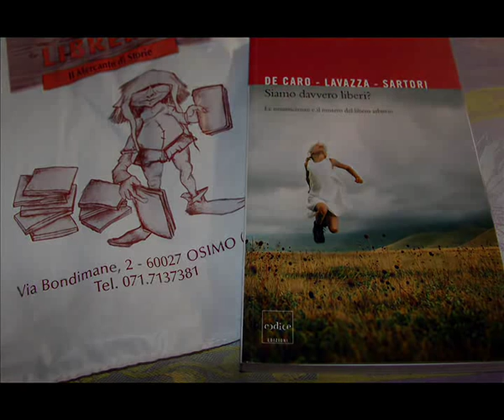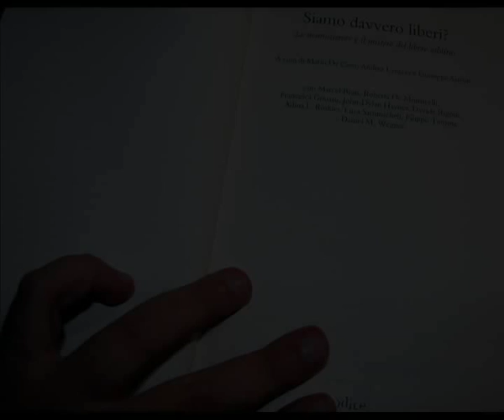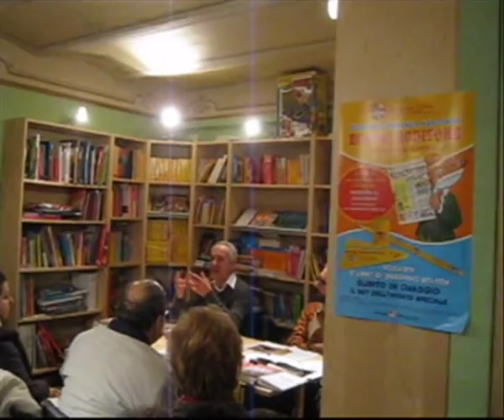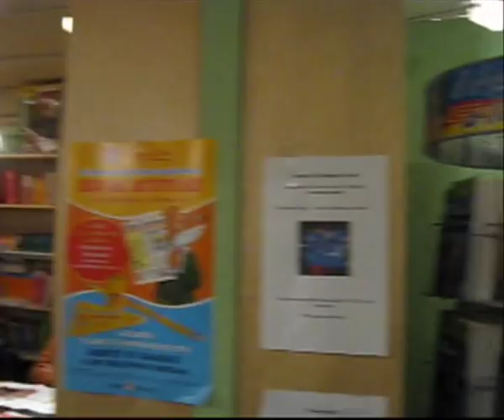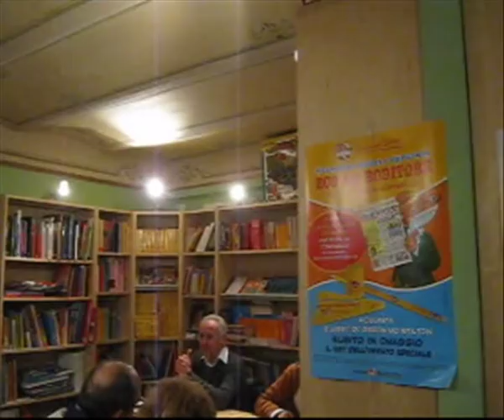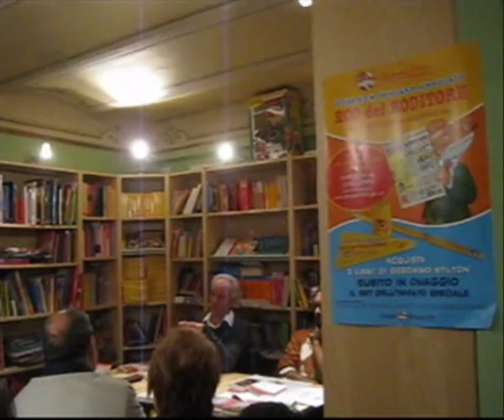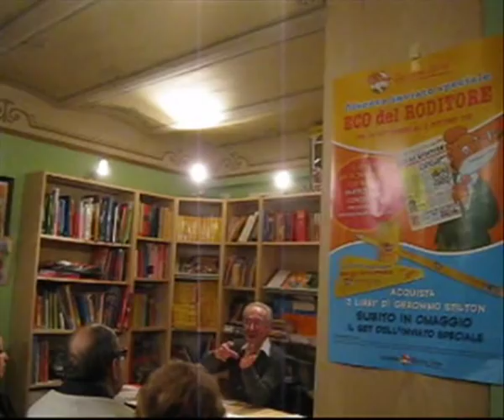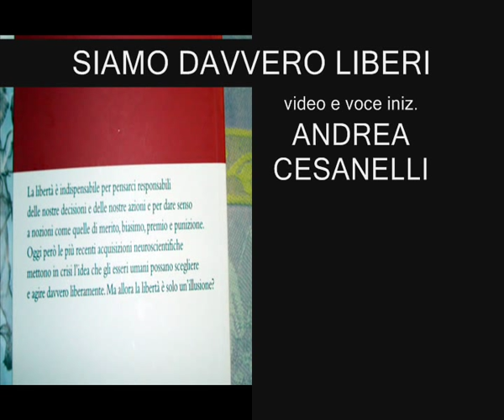Conferenza e dibattito sul Libero Arbitrio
Presentazione del libro di Mario de Caro, Andrea Lavazza e Giuseppe Sartori dal titolo "SIAMO DAVVERO LIBERI - le neuroscienze e il mistero del libero arbitrio"; presentato a Osimo domenica 27 novembre 2011, video riprese e introduzione di Andrea Cesanelli